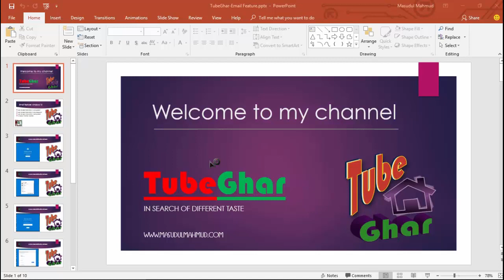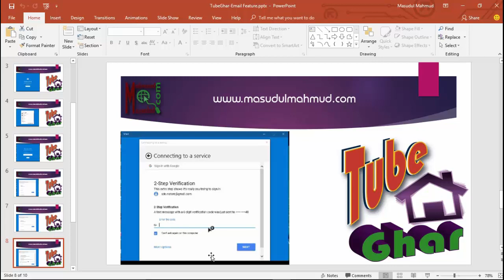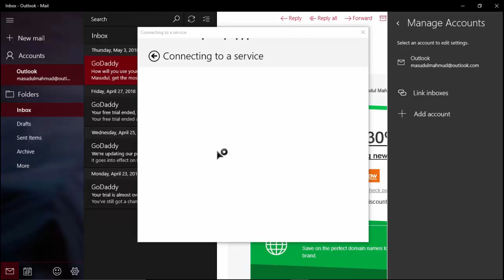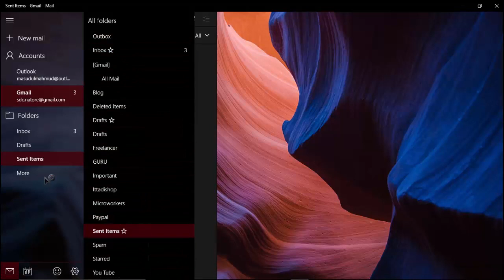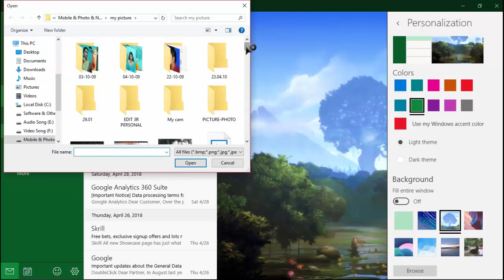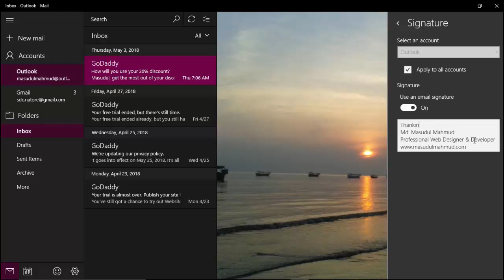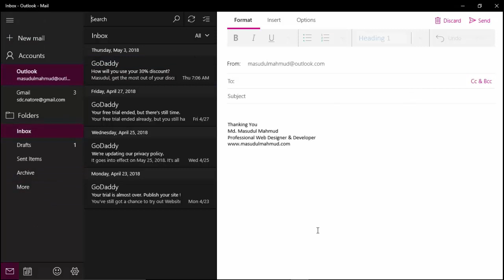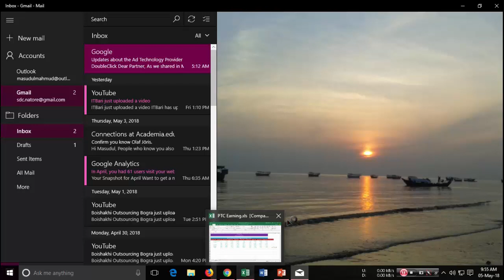How to add more email in one account । একটা একাউন্টে একাধিক ইমেইল ব্যবহার করুন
View my Video
How to add more email in one place?
How to add more email in one account?
How to login more email in one place?
Windows 10 email function.